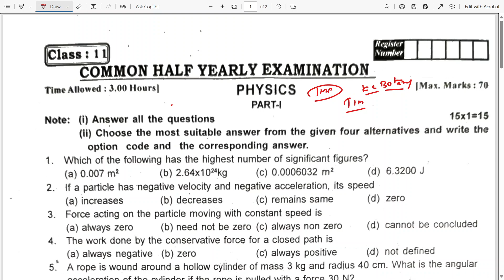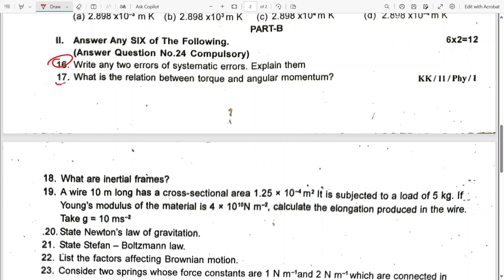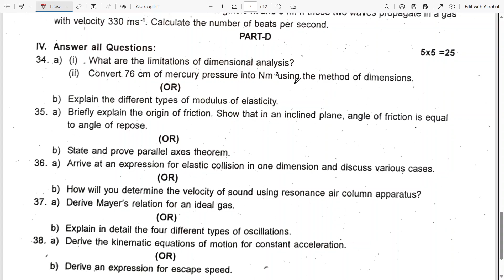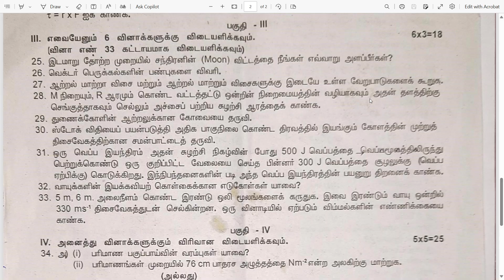11th Physics Half Yearly Exam Original Question Paper 2024| Important Question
11th Physics Half Yearly Original Question Paper 2024
11th Physics Half Yearly Important Question 2024